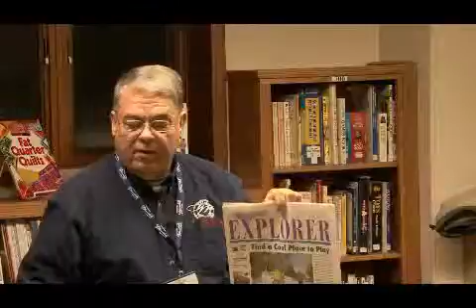SELCOtv - Tourism//Recreation - Part 2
Trends in tourism and recreation marketing will be presented.  With river valleys, prairie land, antique shops, historic architecture, ethnic festivals, bike trails and more, Southeast Minnesota offers a rich texture of experiences.
Presented by Dave Vogel, Explore Minnesota Tourism.
Program presented & recorded on Tuesday, March 4, 2008 at the LeRoy Public Library.